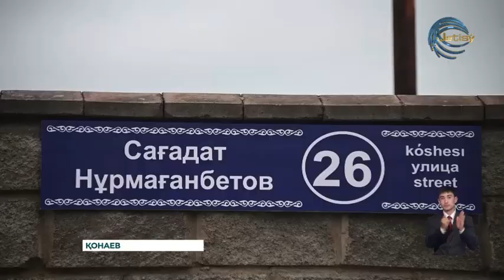Халық қаһарманы Сағадат Нұрмағамбетовтің құрметіне көше атауы берілді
Қонаевта Кеңес Одағының Батыры, Халық қаһарманы Сағадат Нұрмағамбетовтің құрметіне көше атауы берілді. Жаңа көшенің салтанатты ашылуы генералдың ғасырлық мерейтойы қарсаңында жүзеге асты.